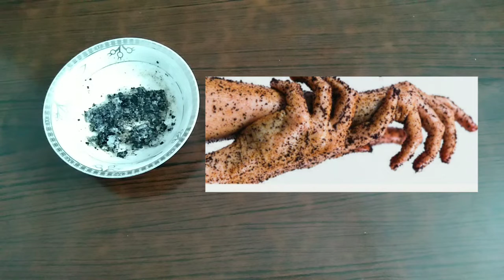How to make your Hands soft and beautiful in Quarantine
As you know that we are in Isolation these days therefore we have to manage all the things by ourselves, Laundry, dishwashing, cleaning the home etc. So that our hands become very rough and hard.
Here is a simple remedy to make your Hands baby soft and beautiful.